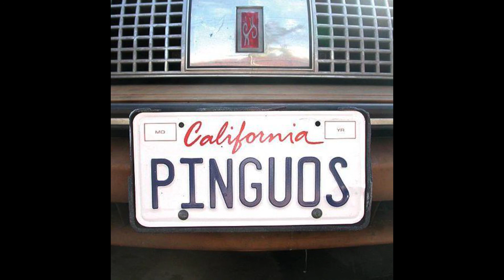Rua Brava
Mulata que ya no mira Por sufrir una mentira y a la suerte de tenertese le acabaron las horas Para quererte y asi en una porcelana Despintada del destino voce se foi de mim Y termino en despedida Como una vela encendida Que se derrite en su seno Y sueña echando de menos Sua mirada partida Y sueña echandola de menos Mulata que ya no mira ¿donde ha quedado esa vida? ¿donde estara ese recuerdo? cuanta memoria prohibida (escondida) en uma lua de ouro preto De vuelta por Rua Brava Apuraba un poco el paso Con una rosa en el pelo y sus pies descalzos quiere seguir sambando Alegrias pasajeras uma baleira de esperança dança de capoeira